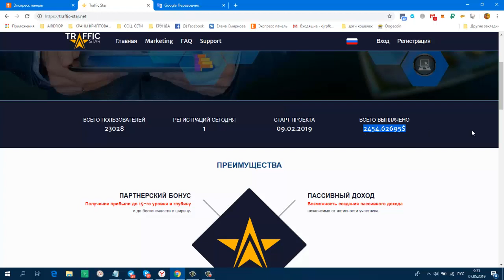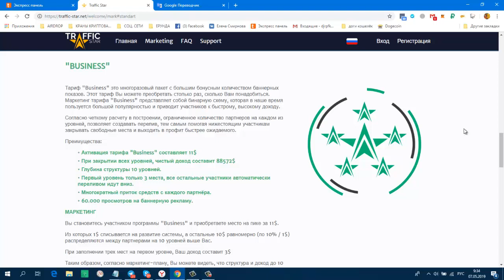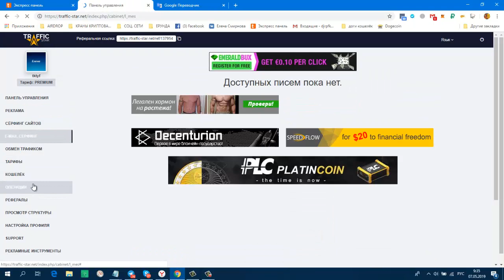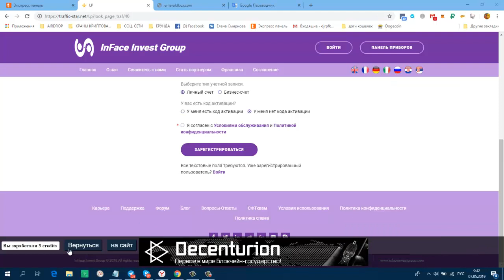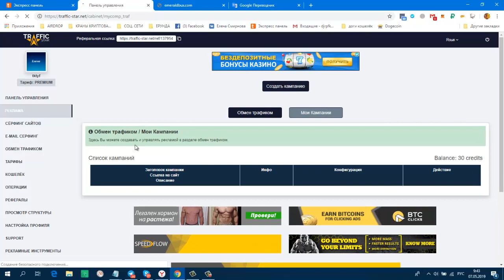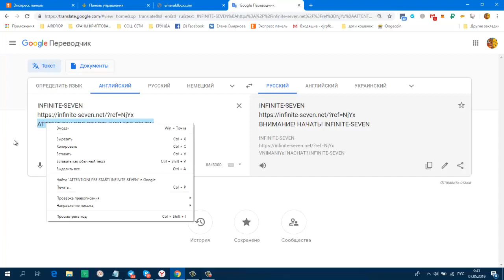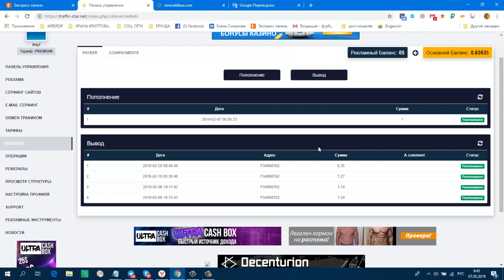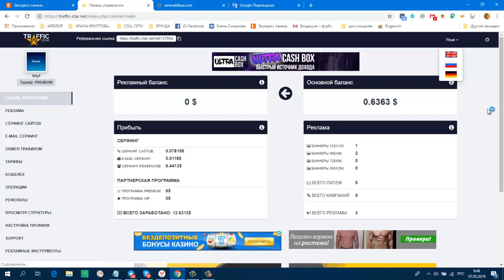Без вложений! Traffic-Star Рекламная Площадка! + Обмен Трафика!!!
После бесплатной регистрации Вы получаете в подарок тариф "Standard", который позволяет вам зарабатывать без вложений и таких вариантов несколько.